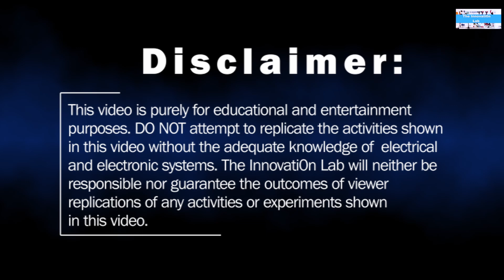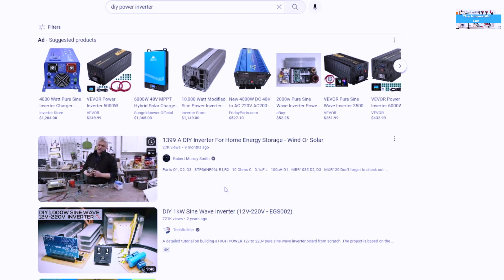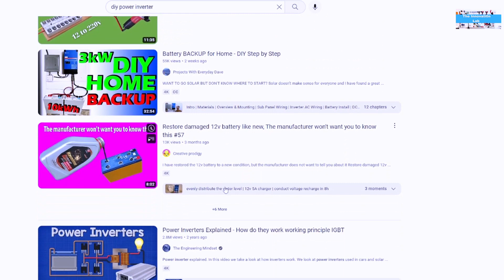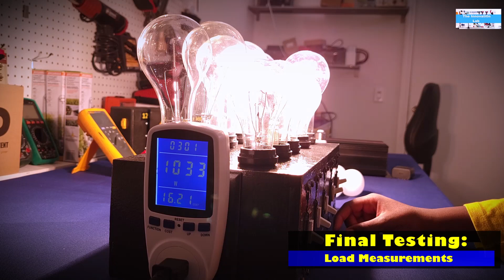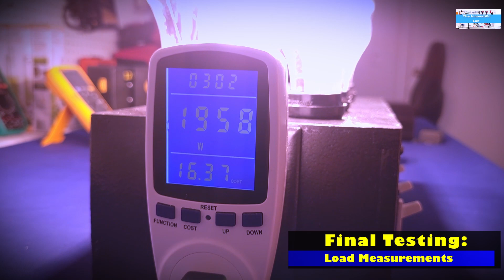Pure Sine Wave Inverter, Testing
This video shows the build of a visual load tester. The visual load tester is a simple concept that uses channels of high power incandescent electric bulbs as visible satisfying loads. These loads can be used for testing power inverters or generators to ensure that they can supply the rated output power.

1500 Watt Pure Sine Wave Inverter 24v DC to 110/120v AC 60HZ:

EPEVER 20A Solar Charge Controller MPPT 12V / 24V Auto Max.PV 100V Input:

1500W DC to DC Boost Converter

Power Inductor

22 Gauge Copper Inductor Wire

12V 750W Server Power Supplies

Kaiweets Smart Digital Clamp Meter

0 to 300V, 0 to 100A, DC Digital Power Monitor

48V 1000W Water Heater-Test Load

Rotating Display

6 Gauge High Current Silicone Wires

Big Aluminum Heat Sink

100A Circuit Breaker

60A Circuit Breaker